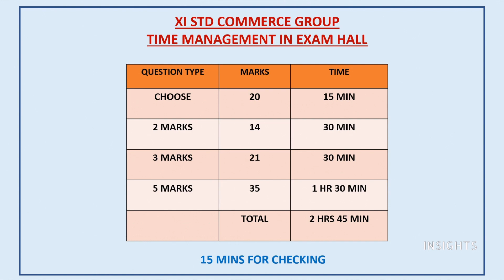11th Std Accountancy, Economics & Commerce -Time Management in Exam hall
Let us step up our preparation for public exam by learning the time management techniques to successfully complete the paper.

INSIGHTS
time management , how to finish paper,11th std accountancy,economics,commerce.